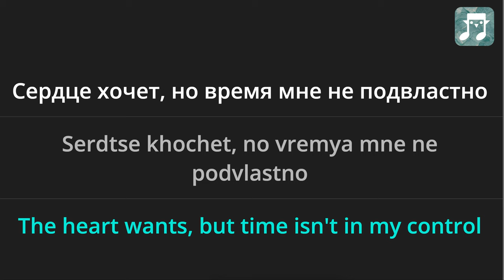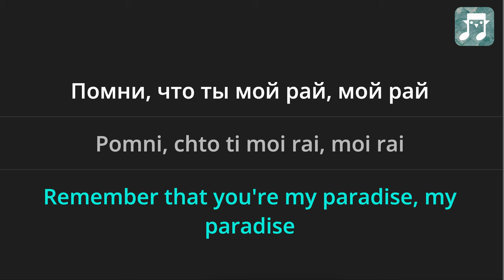JONY - Мой рай (Moi rai) Lyrics English Translation - Russian and English Dual Lyrics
Or go directly to playing games based on this song on the web

JONY (JONY) - Мой рай (Moi rai) Lyrics English Translation - Russian and English Dual Lyrics